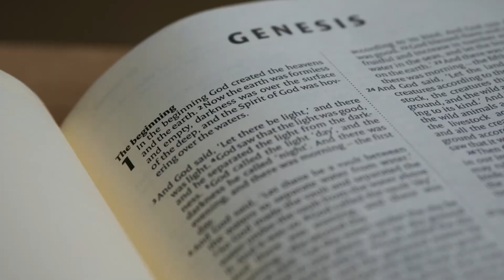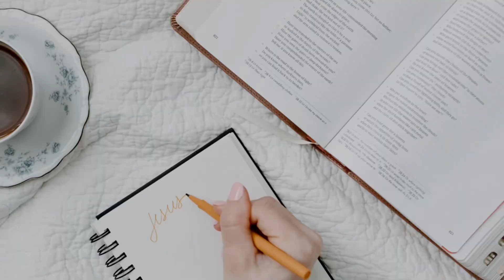A MUST WATCH FOR ALL NIGERIANS 🇳🇬